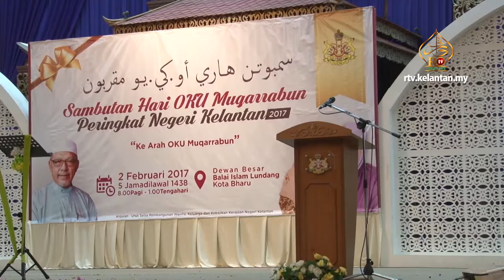Ke Arah OKU Muqarrabun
Pada Februari lepas, seramai 800 orang telah menghadiri Program Sambutan Hari OKU Muqarrabun Peringkat Negeri Kelantan yang berlangsung di Dewan Besar Balai Islam Lundang, Kota Bharu. Majlis tersebut dirasmikan oleh Menteri Besar Kelantan, Ustaz Dato’ Bentara Kanan Haji Ahmad Bin Yaakob,

Beliau berkata, program ini dapat memberi kesedaran kepada masyarakat tentang kelebihan memuliakan golongan Orang Kurang Upaya serta mendahulukan mereka untuk menggunakan kemudahan awam yang disediakan samada di pejabat atau di tempat awam.

Kerajaan negeri juga berharap agar golongan ini mengambil peluang dalam  pendidikan dan pembelajaran yang telah disediakan.

Program yang bertemakan ”Ke Arah OKU Muqarrabun” ini turut dimeriahkan dengan Persembahan Istimewa OKU bertajuk Palestin, Rohingya, dan Kemanusiaan, nyanyian lagu, puisi dan monolog, serta Bual Bicara.

Majlis turut dimeriahkan dengan penyampaian Anugerah Tokoh OKU oleh Exco Pembangunan Wanita, Keluarga dan Kebajikan Negeri Kelantan. Antara Anugerah Tokoh OKU yang disenaraikan adalah, Tokoh Usahawan OKU, dan Tokoh Atlit Oku.